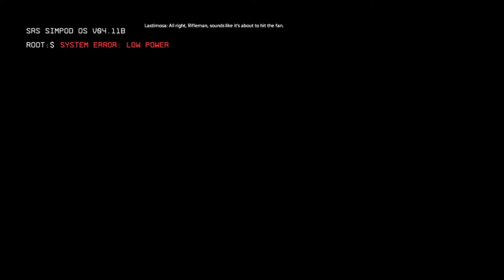🇯🇲 Titanfall 2 - Walkthrough Gameplay Part 1 - The Pilot's Gauntlet 🇯🇲